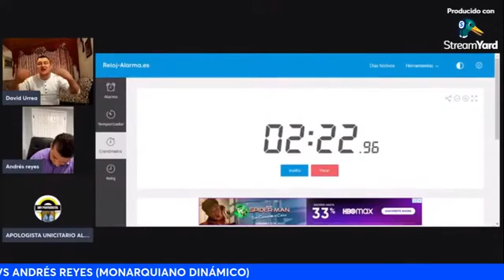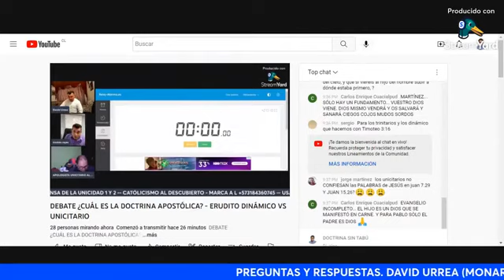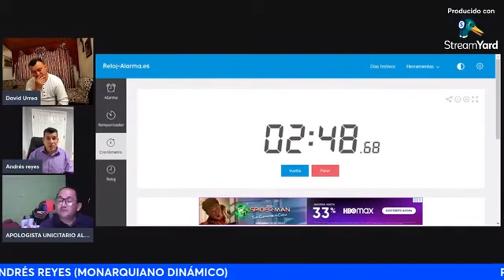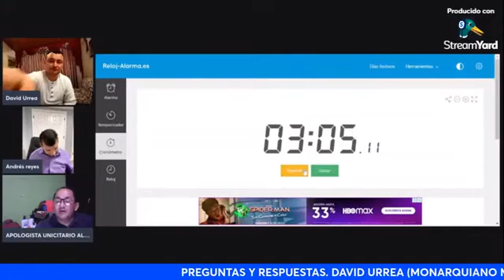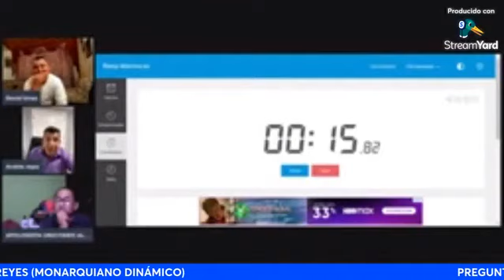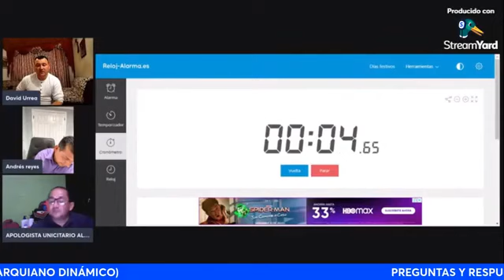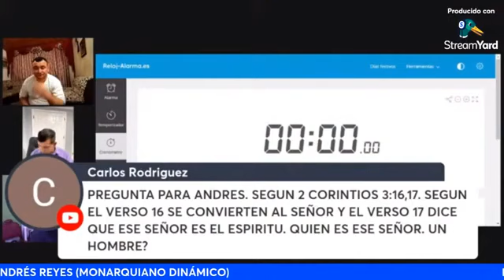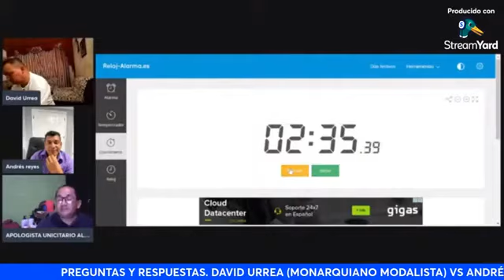"erudito" Dinámico vs unicitario: preguntas y respuestas.